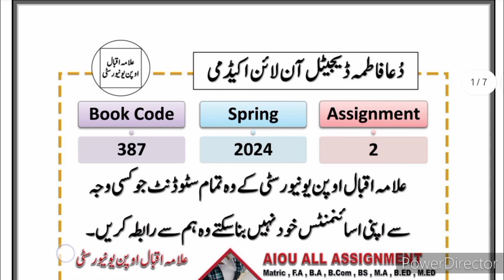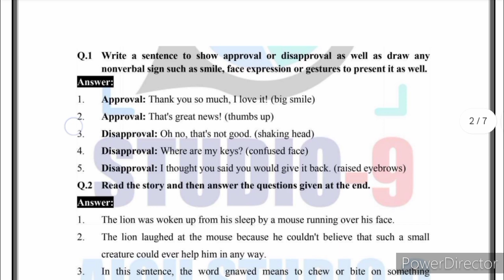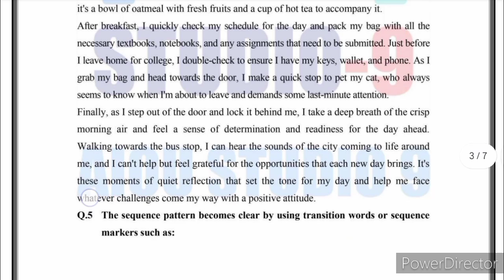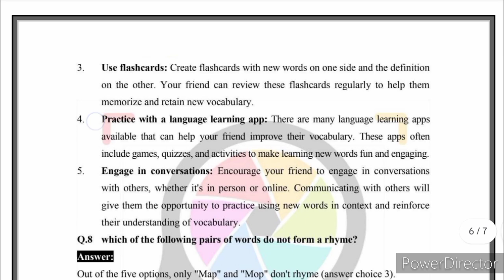AIOU Code 387 Solved Assignment No.2 Spring 2024 || Subject: English – II || Level: FA/ I Com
Dear Students agr ap ko Handwritten Ya PDF assignment chahye to hum se rabta kry

                 ⭕ Owner ⭕

NOTE:
 Dear Students!